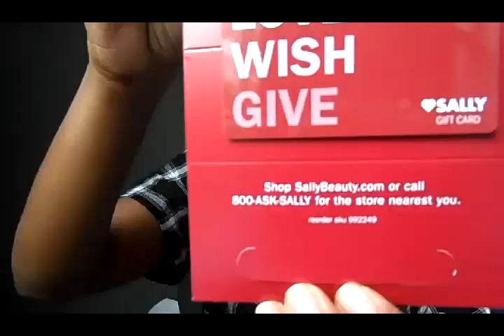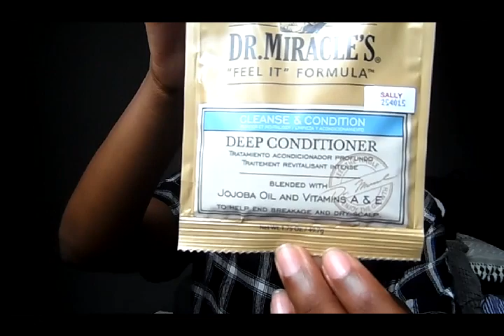Natural Hair Blow Out | Growth Results | 1 Year Later | 4C Natural Hair | Giveaway CLOSED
Hey yall! 2015 The Year of Protective Styles is Over! Pls continue to show your progress videos and tag JShanee, so I can view them. I've posted 11 videos in 3 days! Check them out for all updates on my 1 year ps journey.           I'll be back December 12th to announce the winner of my very first giveaway! Bye yall♡